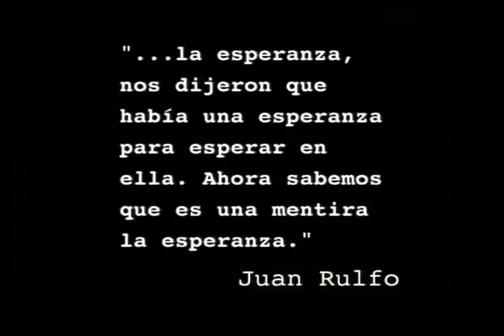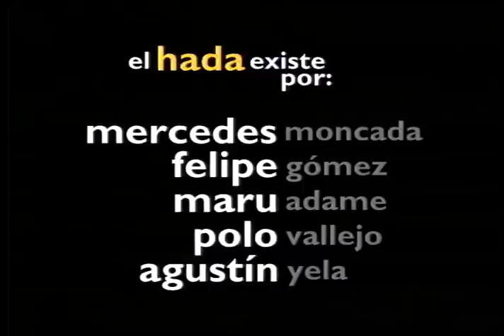TRES SUSPIROS - ALEJANDRO VALLE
Tres animaciones breves realizadas en 1996 y agrupadas con el nombre de TRES SUSPIROS.
Este video recibió un premio en la Bienal de Video en 1996 y gracias a ella Alejandro Valle recibió su primer beca con la que comenzó el proyecto de su opera prima "Historias del Desencanto".